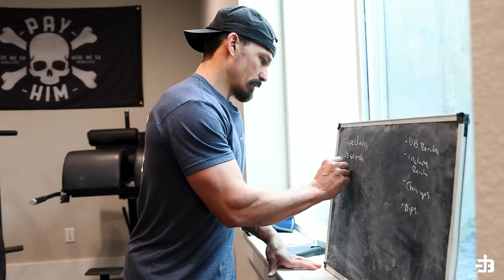Day of Training at 40 | Josh Bridges Paying the Man Ep. 142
*Today’s workout:*
18 MIN EMOM
16 Cal Fan Bike

10 Dumbbell Snatch 85 lb
3 Rope Climb

ACCESSORY
- dumbbell bench
- incline dumbbell bench
- chinups

- dips

- sprint

Paying the Man new episodes drop weekly! You'll get an inside look at what my life looks like on a daily basis. From my training regimen to how I make my coffee in the mornings, you're going to see it all.

0:00 start
0:36 intro
2:20 workout brief
4:44 5' rope
5:04 subs and scaling
7:11 workout
9:06 post workout thoughts
10:44 accessory
11:00 rep range - how to find
12:36 db bench
12:44 balboas for shoulders
14:27 bench press goal
14:58 working out growing up
16:11 goals at 40
17:44 thoughts on strength and conditioning
19:17 pullups and dips
20:08 time to workout
21:12 discipline
24:18 final thoughts